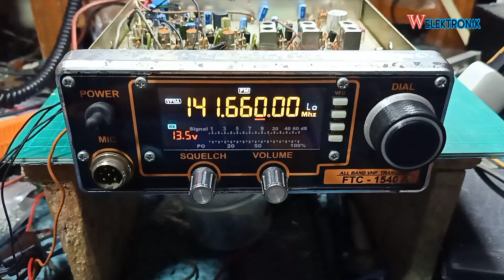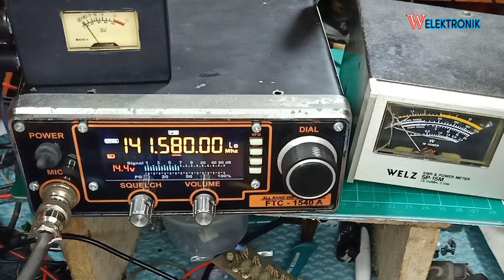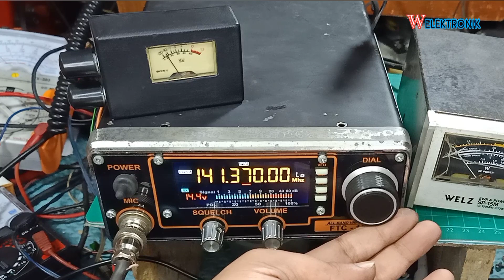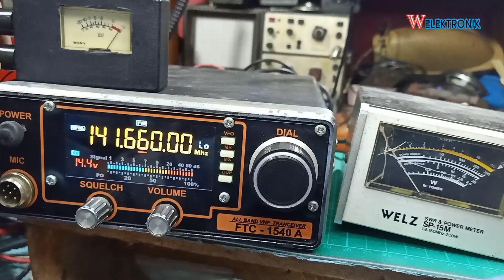cara buat Rf gain and adjust power yaesu ft 1540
yaesu ftc 1540a service manual pdf
yaesu ftc 1540a
yaesu ftc-1540a schematic
dds yaesu ftc 1540a
yaesu ft 1540 bekas
yaesu ft 1540 bekas bandung
yaesu ft 1540 berapa watt
yaesu ft 1540 berapa ampere
yaesu ft 1540 cx
yaesu ft 1540 compact
yaesu ft 1540 dimensions
yaesu ft 1540 datasheet
yaesu ft 1540 dijual
yaesu ft 1540 ebay
yaesu ft 1540 equivalent
yaesu ft 1540 for sale
yaesu ft 1540 firmware
yaesu ft 1540 fungsi
yaesu ft 1540 fungsinya
yaesu ft 1540 ftc 1540a
yaesu ft 1540 ftc 1540a schema
yaesu ft 1540 ftc 1540a service manual pdf
yaesu ft 1540 genset
yaesu ft 1540 ga
yaesu ft 1540 genesis
yaesu ft 1540 gundam
yaesu ft 1540 gasket
yaesu ft 1540 harga
yaesu ft 1540 harga bekas
yaesu ft 1540 hd
yaesu ft 1540 harga dan spesifikasi
yaesu ft 1540 harga baru
yaesu ft 1540 indonesia
yaesu ft 1540 indonesia harga
yaesu ft 1540 jual
yaesu ft 1540 japan
yaesu ft 1540 jabra
yaesu ft 1540 jantar
yaesu ft 1540 keluaran tahun berapa
yaesu ft 1540 kit
yaesu ft 1540 keyence
yaesu ft 1540 key
yaesu ft 1540 kxel
yaesu ft 1540 lama
yaesu ft 1540 lp
yaesu ft 1540 lx
yaesu ft 1540 long range
yaesu ft 1540 manual
yaesu ft 1540 manual pdf
yaesu ft 1540 m manual
yaesu ft 1540 new
yaesu ft 1540 nozzle
yaesu ft 1540 no signal
yaesu ft 1540 olx
yaesu ft 1540 olx bandung
yaesu ft 1540 original
yaesu ft 1540 price
yaesu ft 1540 pdf
yaesu ft 1540 parts list
yaesu ft 1540 parts
yaesu ft 1540 review
yaesu ft 1540 receiver
yaesu ft 1540 repair manual
yaesu ft 1540 spesifikasi
yaesu ft 1540 specs
yaesu ft 1540 service manual
yaesu ft 1540 second
yaesu ft 1540 specifications
yaesu ft 1540 schema
yaesu ft 1540 service manual pdf
yaesu ft 1540 transistor
yaesu ft 1540 test
yaesu ft 1540 tidak berfungsi
yaesu ft 1540 technical data
yaesu ft 1540 test point
yaesu ft 1540 user manual
yaesu ft 1540 user manual pdf
yaesu ft 1540 upgrade
yaesu ft 1540 untuk apa
yaesu ft 1540 up
yaesu ft 1540 v2
yaesu ft 1540 v3
yaesu ft 1540 vx
yaesu ft 1540 v1
yaesu ft 1540 vestby
yaesu ft 1540 wiring diagram
yaesu ft 1540 wifi
yaesu ft 1540 wa
yaesu ft 1540 wr
yaesu ft 1540 xl
yaesu ft 1540 xt
yaesu ft 1540 xa
yaesu ft 1540 xbox
yaesu ft 1540 youtube
yaesu ft 1540 yang bagus
yaesu ft 1540 yellow
yaesu ft 1540 zap
yaesu ft 1540 zx
yaesu ft 1540 zen
yaesu ft 1540 za
yaesu ft 1540 01
yaesu ft 1540 02
yaesu ft 1540 10 inch
yaesu ft 1540 1tb
yaesu ft 1540 10
yaesu ft 1540 20
yaesu ft 1540 3v
yaesu ft 1540 3p
yaesu ft 1540 4 channel
yaesu ft 1540 4k
yaesu ft 1540 5g
yaesu ft 1540 90
yaesu ft 1540 900